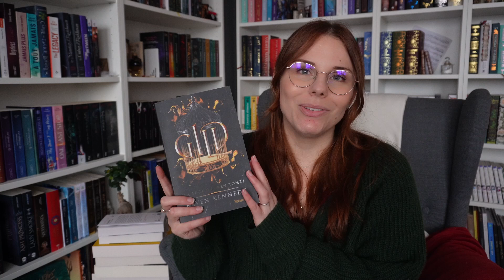BILAN LECTURE de Février : Je termine des sagas 🔥✨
Hello ! On se retrouve aujourd'hui pour le bilan lecture du mois de Février, ce mois-ci je termine des sagas. Merci d'avoir cliqué sur cette vidéo et bon visionnage 😘

⬇️ Plus d'infos ⬇️

DANS CETTE VIDÉO :
00:00 | Introduction
00:20 | Contemporain YA
- Inheritance Games 2 🔥(sp)
- Inheritance Games 3 🔥(sp)
- Inséparables (sp)
02:22 | Contemporain NA
- Bodyguards 3 ✨(sp)
- Bodyguards 4 (sp)
- Styx Riders 1 ✨🔥(sp)
- Styx Riders 2 ✨🔥(sp)
06:02 | Imaginaire NA
- La saga d'Auren 1 (sp)
07:24 | Imaginaire YA 🔥
- Demon In The Wood (sp)
- Twin Crowns (sp)
- Monsters of Verity (sp)
- A Forgery of Roses
12:08 | Merci et à bientôt ❤️
Les livres marqués par 🔥 sont disponibles en audio FR sur Audible

- Nextory : ebook, BD, presse, podcast et livre audio (45 jours gratuits)

- Vinted : gwladychou

JE FILME AVEC :
- Rode videomicro